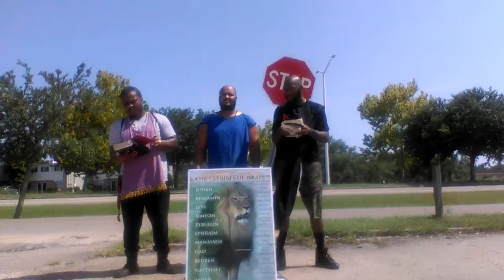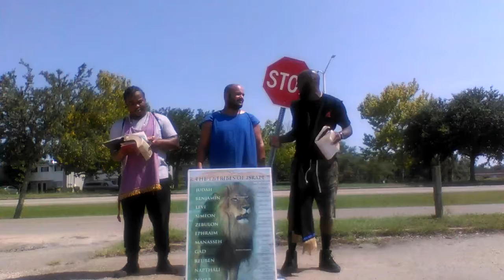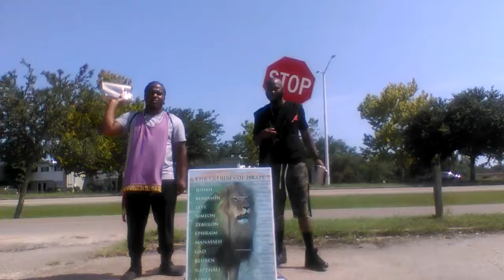THO IT TARRY WAIT FOR IT